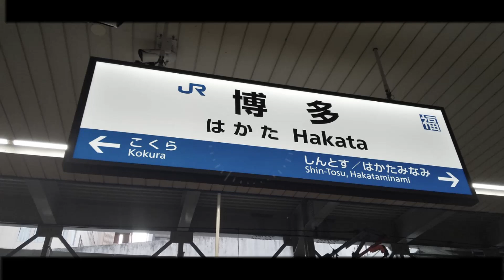【駅名記憶】「会いに行こう」で東海道山陽新幹線の駅名を歌います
駅名記憶第14弾
ボーカル 　和音マコ
ust→自作
写真→自前・写真AC
2023年 JR東海のキャンペーン曲です。